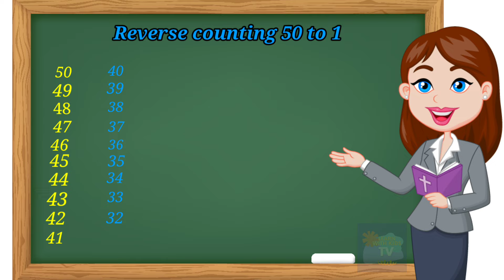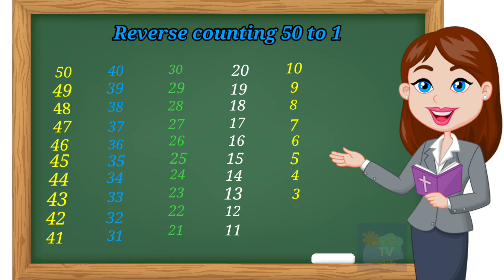Reverse counting 50 to 1 | Counting with music & animation | Backward counting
Topic: In this video, we learn reverse counting from 50 to 1.

reverse counting with animation
backward counting
reverse counting 100 to 51
ulti ginti
counting
reverse counting 30 to 1
backward
kids learning
reverse counting for kids
reverse counting from 20 to 1
reverse counting 10 to 1
reverse counting from 100 to 1
reverse counting 20 to 1
easy learning
50 to 1
counting backwards
back counting
grow kids
back counting 50 to 1
reverse counting from 10 to 1
with animation
with music
backward counting 100 to 1
100 to 1
100 to 1 reverse counting
100 to 51
backward counting 100 to 51
ginti
ulta ginti
ulti counting
ukg class
child video
numbers
kids in english
backward counting 10-1
learn to count
ukg
numbers for children
countdown from 20 to 1
back counting 100 to 1
bal gyan video
learn backward counting
lkg
maths
animation
childrenlearning
babylearningindia
kidslearning
baby videos
ulta counting
bal gyan
count
how to write reverse numbering
learning
math
counting numbers
mathametics
preschool
20 to 1
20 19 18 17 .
ulta ginti video
100 se 1 tak
ulti taraf se ginti
ulta ginti sikhao
bachchon ke liye ulti ginti
ulta ginti bolo
write backward counting 50 to 1
backward counting 50 to 1 activity
counting 50 to 1
50 to 1 back counting
100 to 1 backward counting
counting numbers in reverse
counting number in reverse from 100 to 1
100 to 1 backward count
ulti ginti 100 se 1 tak in english
counting for preschool
ulti ginti 100 se 1
backwards counting 100 to 0
उल्‍टी गिनती सौ से एक
100 से 1 तक उल्टी गिनती
how to teach counting to kid
backward counting200 to 1
counting backwards from 10-1
counting backwards 10-1
countdown from 10
forward and backward counting
fun learning for kids with sj
backward counting from 10-1
countdown from 10 to 1
counting backwards from 10
forward counting 1 to 10
learn backward counting for kids
50 to 1 backward counting
backward counting 50 to 1.
baby learning 40 to 1
children learn backward counting 40 to 1
10 easy lines on cow
40 to 1
opposite counting numbers
video for kids to watch and learn
learning numbers for preschool
how to write numbers
video for kids learning
numbers learning for kids
math numbers 100 to 1
1 to 500 numbers
numbers counting video
easy method for back counting
engage your kids
learn while you exercise
activity for kids
teach your kids back counting
keep kids engaged
easy methods for kids
education
3d rhymes
online tution
home study
online study
kritin kids
desi vlogs
daily vlogger
family videos
family vlogs
daily vlogging
learn counting
forward counting
opposite counting
numbers counting
numbers video
number line
kids counting
children
learnwithkidstv
video of learn with kids tv
learn with kids tv
learn with kidz tv